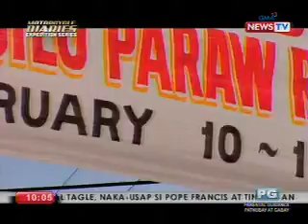Motorcycle Diaries: Makulay na kulturang Ilonggo, tampok sa Paraw Regatta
Tumulong si Jay Taruc at ang Team MD sa pagpinta ng layag para sa regatta.